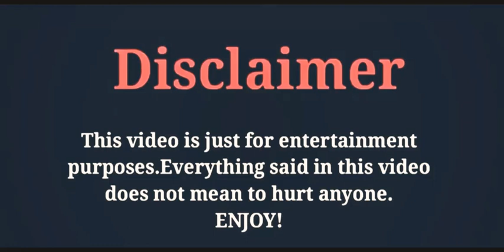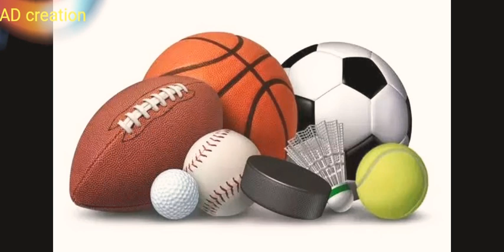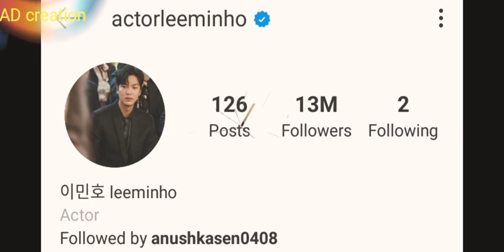Lee Min Ho, LifeStyle 2020,Networth,Girlfriend,Biography,Upcoming Drama(The King Eternal Monarch)